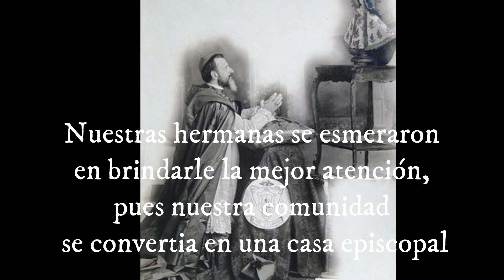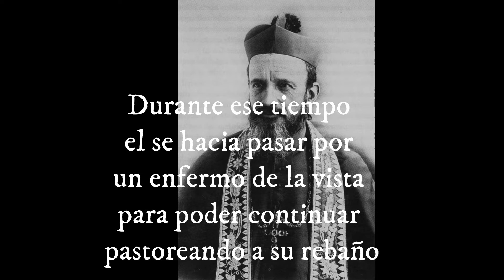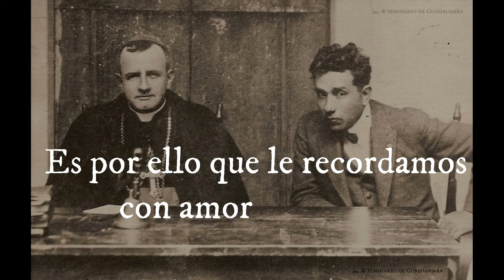Canto: Padre, pastor y amigo Excmo. Sr. Francisco Orozco y Jiménez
Viva Jesús!! con mucho cariño les compartimos un canto hecho especialmente para el Sr. Obispo Francisco Orozco y Jiménez quien en tiempos de la persecución religiosa era nuestro pastor de esta Arquidiócesis de Guadalajara, quien si remontamos a esa época sufrió persecución por guiar a su rebaño que el Señor le encomendó y ser siempre obediente al Papa. Tuvimos la dicha de tenerlo un poco en el hospital Santa Margarita donde nuestra Madre Santa Lupita ayudo y posteriormente 16 meses en el Hospital San José de los en donde gracias a los escritos históricos podemos saber un poco de la experiencia de nuestras hermanas que estaban prestando sus servicios en ese lugar nos dice: que ellas hubiesen querido convertir la comunidad en un palacio y brindarle lo mejor a su excelencia, pero ellas le ofrecieron lo mejor que tenían. Nuestro Padre fundador el también Siervo de Dios Cipriano Iñiguez Martín del Campo con su ejemplo nos enseño el amor por nuestros pastores y en él fue vivo ejemplo.